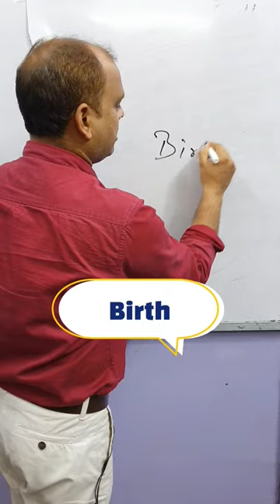Birth / Berth - Know The Difference